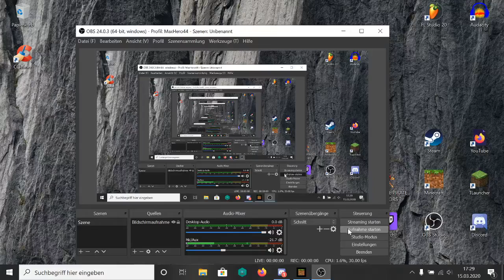Minecraft Server Folge 2: Corona Virus?!